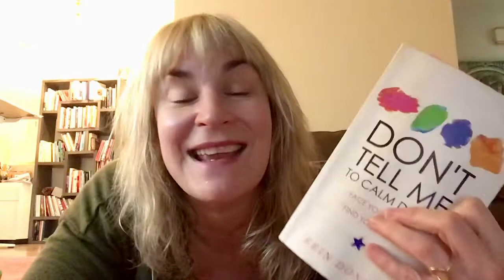It's Going to Take 12 Months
Do you realize . . . At this time next year, you could be holding the book you've always wanted to write. Yep, it takes a full year if you're really committed, and more importantly, if you have a realistic plan. As a nonfiction book ghostwriter and editor, I've been through this process and know what’s required--start to finish.

This idea of becoming an author is unrealistically presented. We’re told that if we can book a cabin in the woods for a weekend, we will emerge with a brilliant manuscript. Nope. You need a good twelve months to get this done (thoughtfully).

Schedule a free 30-minute chat with me on Book Talk Tuesdays. I’ll share the month-to-month process I use with aspiring authors to move their ideas into completion.